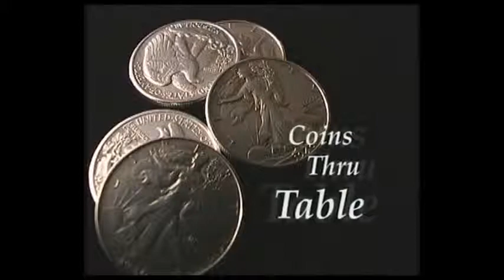Saturn Magic -Coins Thru Table (excerpt from Extreme Dean #2) by Dean Dill - video DOWNLOAD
to purchase this item or view our fantastic range of other magic products